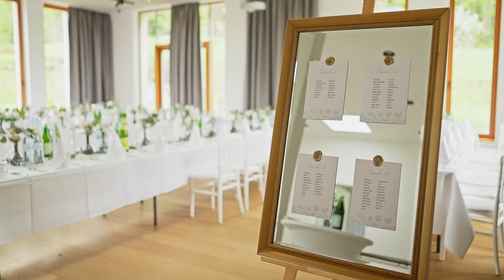Isabella & Sahin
Video & edit: CKfoto România
DOP: Cristian Iancu